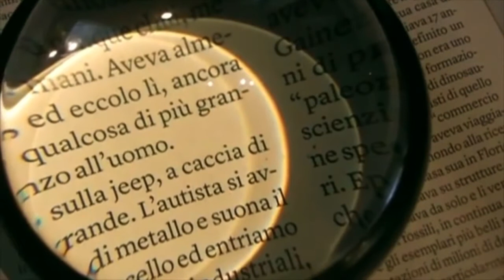PRIMA SERIE A del 14/06/2022